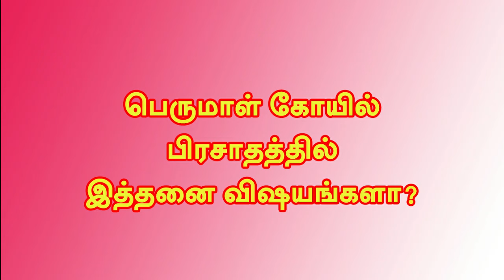பெருமாள் கோயில் பிரசாதத்தில் இவ்வளவு விஷயங்களா ?-வியப்பூட்டும் செய்தி /prasadam/perumaal koil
பெருமாள் கோயில் பிரசாதத்தில் இவ்வளவு விஷயங்களா ?-வியப்பூட்டும் செய்தி  @Aalayadharisanam